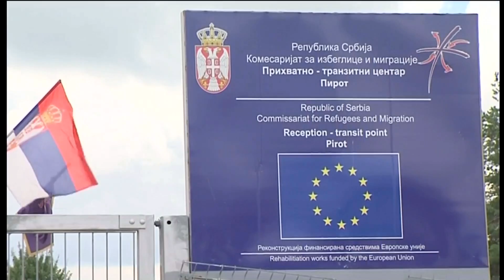Vesti iz Pirota 24.08.2020.